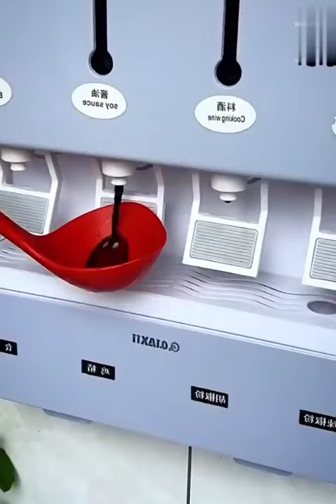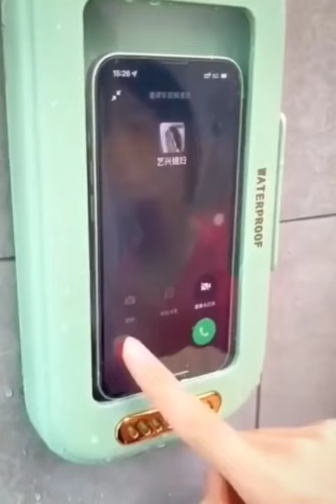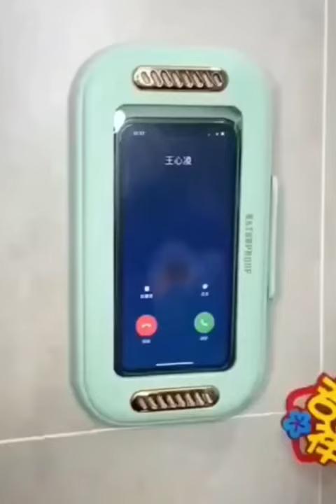New Gadgets💥 Smart Appliances, أدوات أجهزة وأفكار منزلية مذهلة😍Kitchen tool/Utensils For Every Home